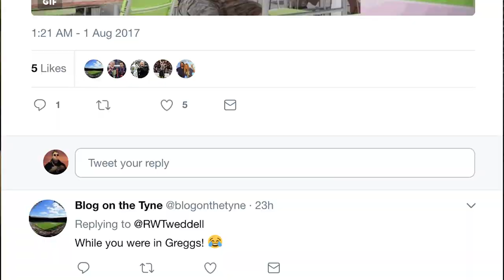NUFC Fans Forum #22: Lee Lee Stinks Of Wee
Adam, Ross and Simon look back on another boring week for Newcastle United. Simon actually fancies the pants off of Paul Dummett.